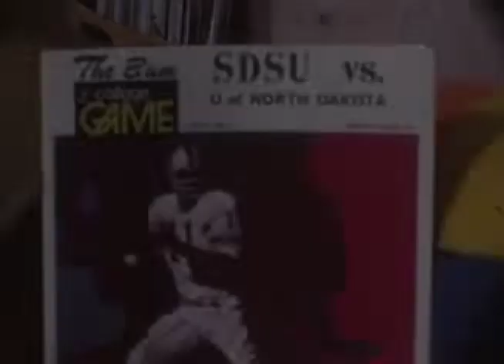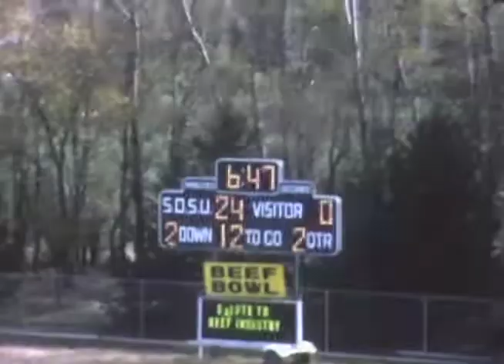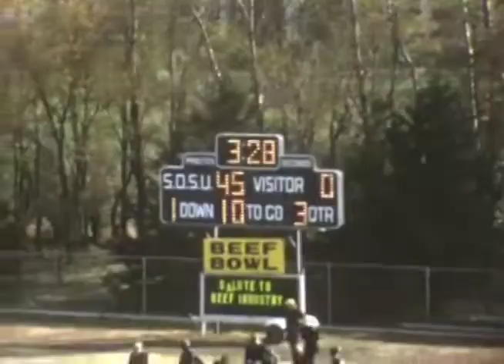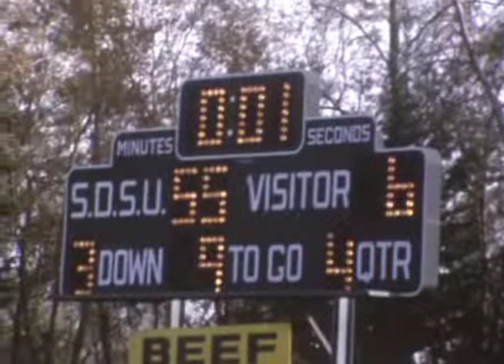South Dakota State University vs. University of North Dakota in Football, 1974 - 1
Game footage of the South Dakota State University Jackrabbits playing the University of North Dakota on October 12, 1974, in the Coughlin Alumni Stadium in Brookings.. Jackrabbits lost 55-6.  There is no sound to accompany the video.